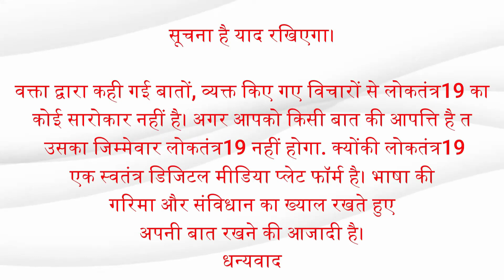LOKTANTRA19 : ट्राइबल यूथ फेस्ट 2023 में मिलिए संथाली फिल्म साकाम ओडेच के हीरो ईशा राज मुर्मू से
ट्राइबल यूथ फेस्ट 2023 में
मिलिए संथाली फिल्म

साकाम ओडेच के हीरो
 ईशा राज मुर्मू से